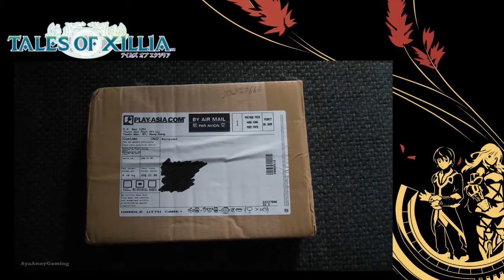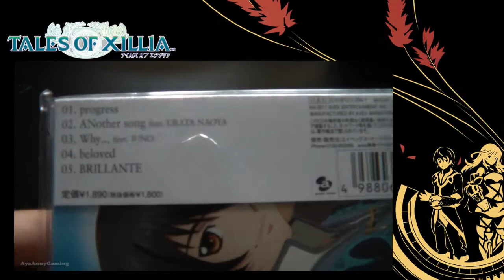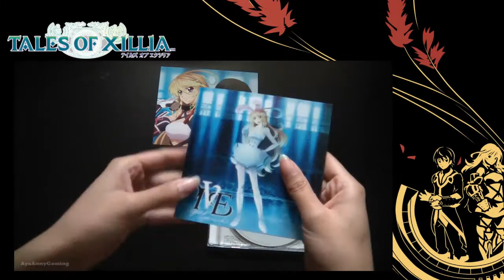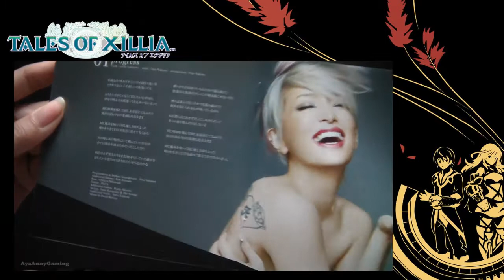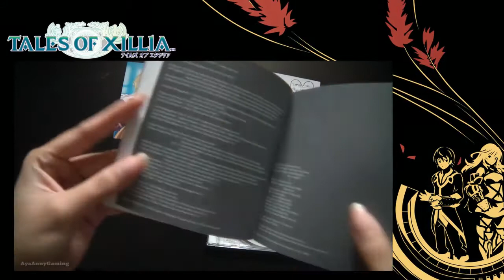Unboxing - Tales of Xillia Single-CD [Limited Edition]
FIVE [Limited Edition] is a mini album from Ayumi Hamasaki from Avax. This Limited Edition incruding a download code (PSN) for a costume in Tales of Xillia, which release on 8 Sep. 2011 in japan. The first track on the CD "Progress", is the theme/opening song from Tales of Xillia. Now I just need to wait for the game to arrive :D

I change the pitch a little.. copyright..

Artist: Ayumi Hamasaki

Track listing:
1. progress
2. ANother song feat. URATA NAOYA
3. Why... feat. JUNO
4. beloved
5. BRILLANTE
6. [bonus track] beloved (Orchestra version)

.::: AyaAnnyGaming Blog :::.

.::: Live Gaming :::.